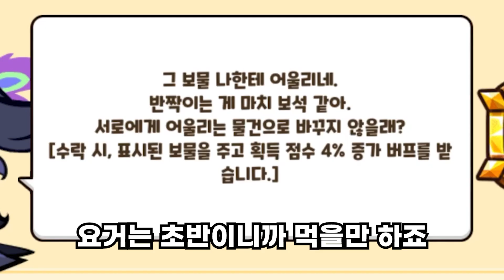[쿠키런: 오븐브레이크] 속도점수 없는 광속질주 | 쿠키런 랜덤챌린지 (CookieRun: Ovenbreak)